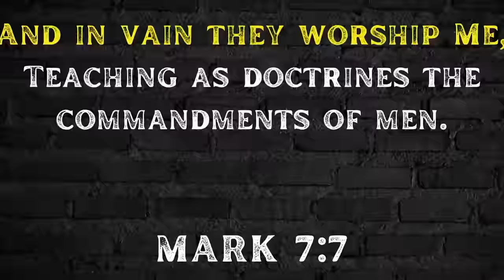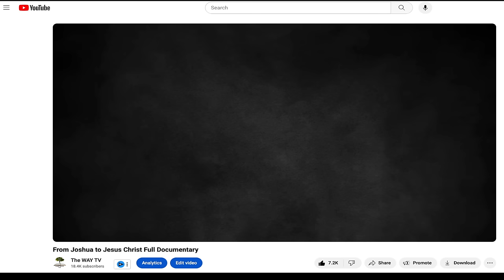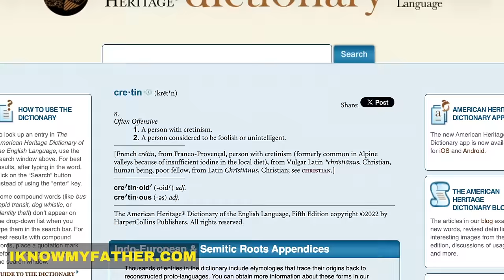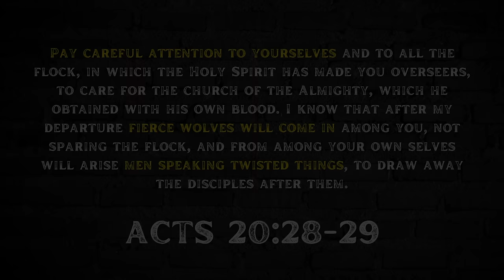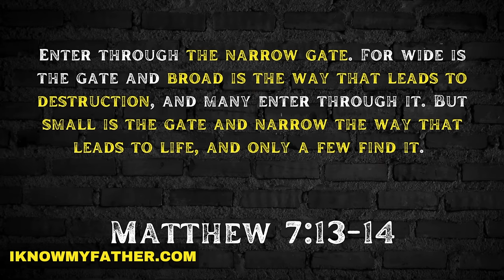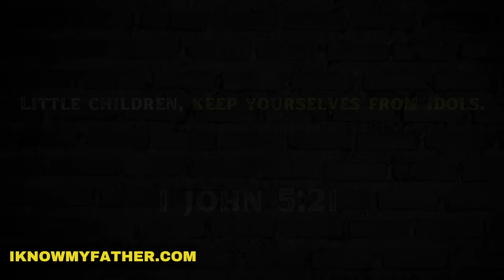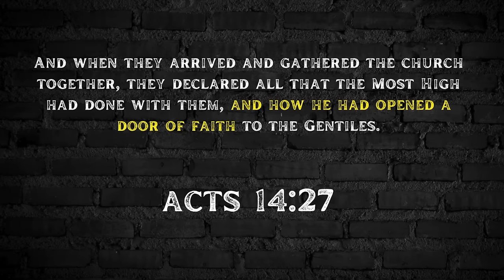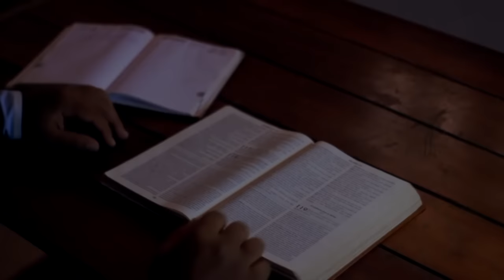Christianity and the Bible: The Untold History and Decline of the Christian Church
Embark on an eye-opening journey through the annals of time as our documentary delves deep into the shadows of history to uncover the untold truths of Christianity and the church. In this riveting exploration, we peel back the layers of centuries-old narratives to reveal the forgotten chronicles that have shaped the course of one of the world's most influential religions.

From the clandestine origins of early Christian sects to the power struggles within the church hierarchy, our film sheds light on the obscured corners of Christian history. Through meticulous research and expert analysis, we unearth hidden revelations and challenge long-held assumptions, inviting viewers to rethink their understanding of Christianity's past.

Join us as we unravel the mysteries surrounding pivotal moments in Christian history, from the formation of the canon to the tumultuous periods of religious reform. Through rare archival footage, insightful interviews with historians, and captivating storytelling, we present a comprehensive and thought-provoking examination of the forces that have shaped the evolution of Christianity.

Prepare to be captivated, enlightened, and inspired as we unveil the forgotten chapters of Christianity's rich and complex history. Don't miss out on this groundbreaking documentary that promises to reshape your perspective on the church and its enduring legacy.

Yeshua jesus god meditation music israel sacred name of god worship christian christianity prayer lord jesus christ holy spirit religion messiah bible study sleep meditation tetragrammaton how to pray to yahuah torah the way tv